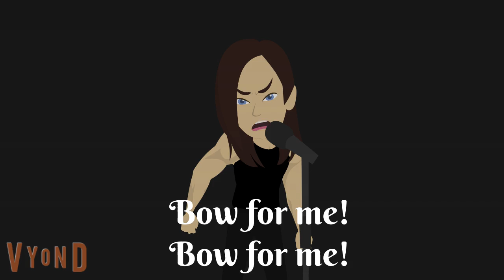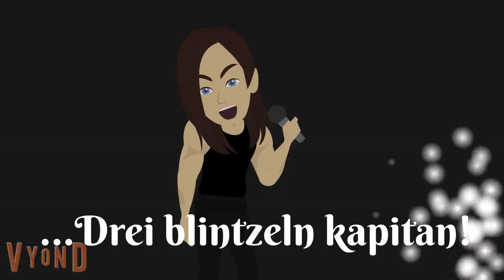Silencer - I Shall Lead, You Shall Follow (Vyond Version/Music Video) [EXPLICIT]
Alright guys, this is my fifth Vyond music video about Silencer (Band) & Death - Pierce Me (Album) for my new special announcement for 2024.

WARNING: This music video contains swearing of "Slay the fucking Lion of Juda"!

Genre: Black Metal, Heavy metal, Rock

Song Used In This Video:

Silencer - I Shall Lead, You Shall Follow (Album: Death - Pierce Me)

(#1) Credit to & Line-Up:
Nicholas Andreyev (My OC Russian Bestie) (Vocals)
(Myself) Michael Archer (Lead Guitar)
Alexander Piotrowski (My OC Polish Friend) (Rhythm Guitar & Piano)
Johan Gustafsson (My OC Swedish Friend) (Bass)
Jacob Kazlauskas (My OC Lithuanian Friend) (Drums)

(#2) Credit to:
Daisy Alvarez (Dancer), Isabella Gonzales (Dancer), Samantha Munoz (Dancer) & Hannah Manzano (Dancer) belongs to GA BRiCKS & AndrewtheAnimator2305

(#3) Credit to:
Tatiana Andreyev (Dancer) belongs to (Me) MichaelTheVyonderAndLithuanianFan2K7

NOTE: This video was taken place on Sunday, October 27th, 2024, 9:00 PM in Eastern Standard Time.